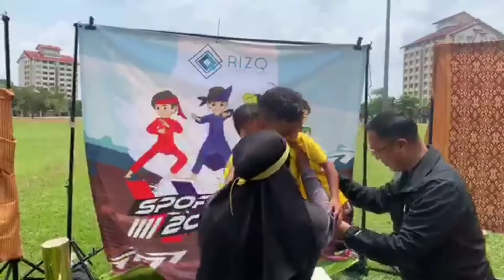Inspen Putrajaya, Malaysia🇲🇾 Travelling Vlog (4)